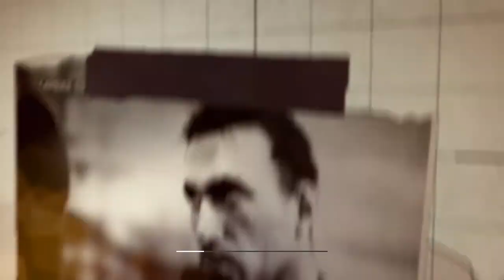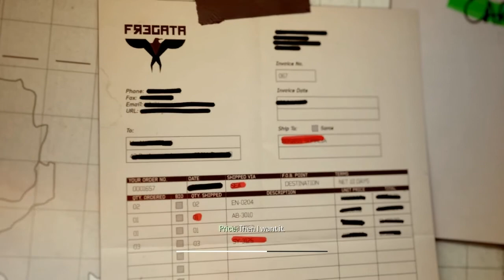Call of Duty - Modern Warfare 3 - Gameplay Part. 2 (HD)